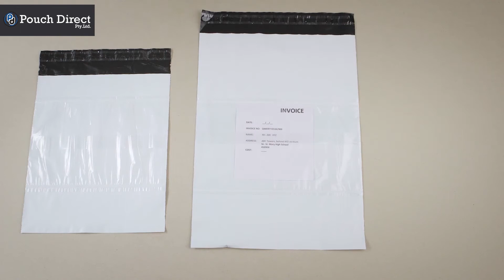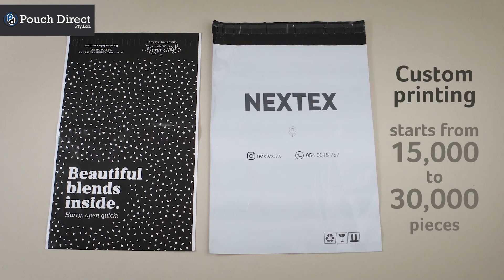Mailer Bags | Courier Pouches | Ecommerce Packaging Bags